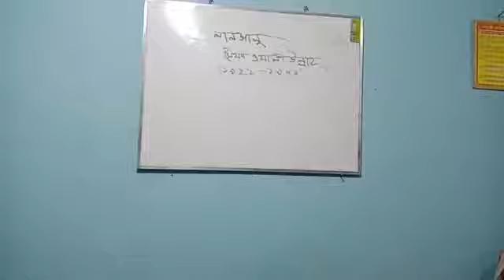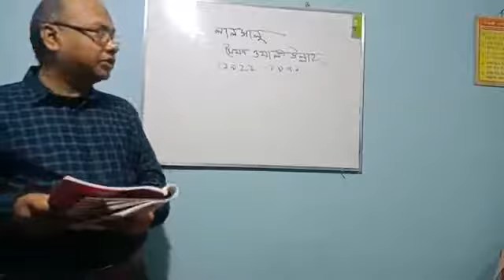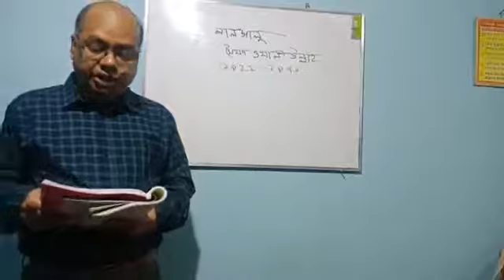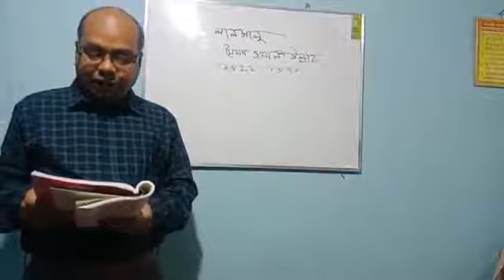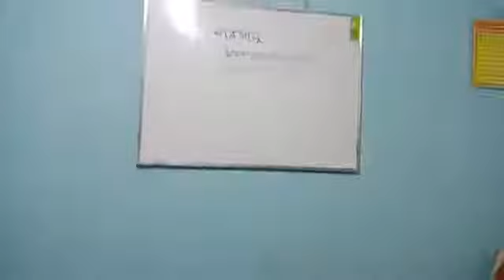HSC 1st Year Bangla Amol sir Lecture 22